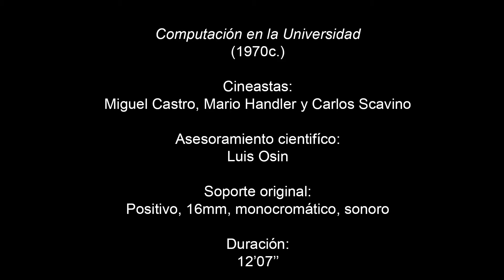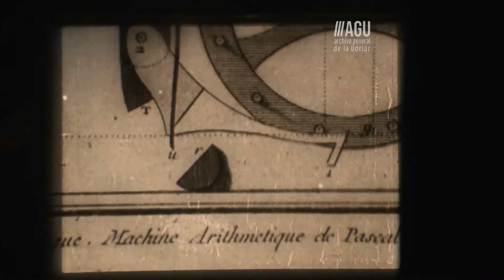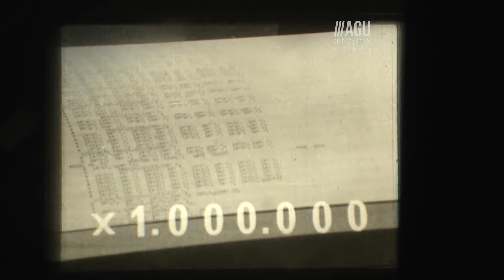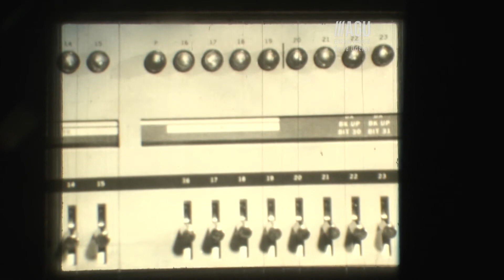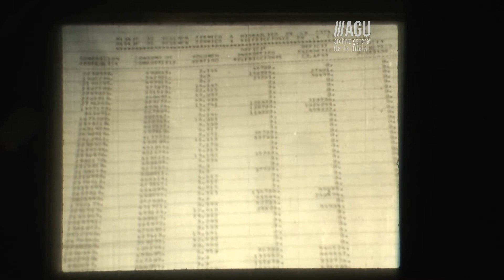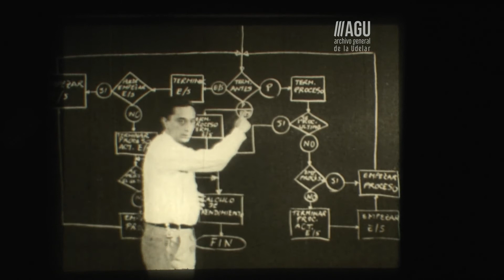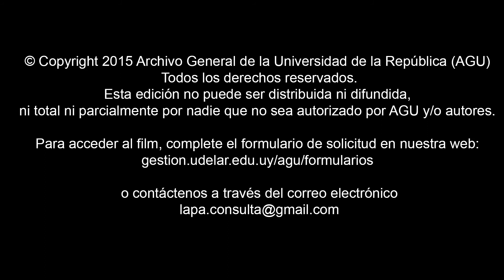Computación en la Universidad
c.1970
Cineastas: Miguel Castro, Mario Handler y Carlos Scavino
Asesoramiento científico: Luis Osin
Soporte original: Positivo, 16 mm, monocromático,  sonoro
Duración: 12’07’’

Película perteneciente al fondo del Instituto de Cinematografía de la Universidad de la República (ICUR) del Archivo General de la Universidad.

 La digitalización de esta película fue realizada por el Laboratorio de Preservación Audiovisual del Archivo General de la Universidad (LAPA-AGU) en un sistema de telecine.

Para ampliar información ver ficha en nuestra base de datos Atom:
//archivosdocumentales.udelar.edu.uy/index.php/computacion-en-la-universidad-2

Esta edición no puede ser distribuida ni difundida, ni total ni parcialmente, por nadie que no sea autorizado por AGU y/o los autores.